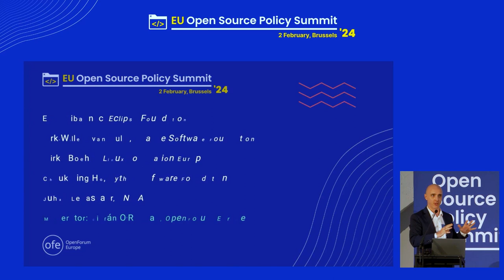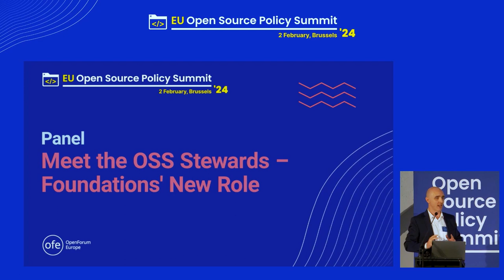EU Open Source Policy Summit 2024 Panel: Meet the OSS Stewards - Foundations’ New Role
In the wake of the Cyber Resilience Act, a new sort of OSS stakeholder has been created in EU law: the Open Source Software Steward. These are legal persons which provide support on a sustained basis for the development of OSS products of cybersecurity importance, which are intended for commercial activities, and who play a main role in ensuring the viability of those products.

But what does this actually mean? This session aims to demystify the responsibilities and impacts for Foundations expected to be classified as OSS Stewards. We’ll examine the broader implications for OSS projects and collaborative efforts. Furthermore, as governments worldwide heighten their focus on open source, we’ll discuss strategies to foster an OSS ecosystem that responsibly engages with government entities and maximises societal benefits through open source innovations.